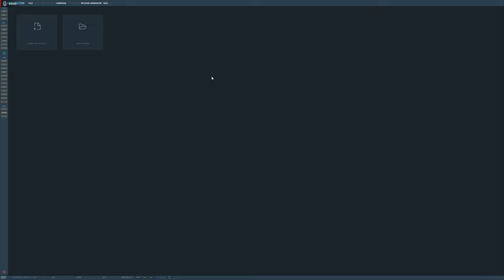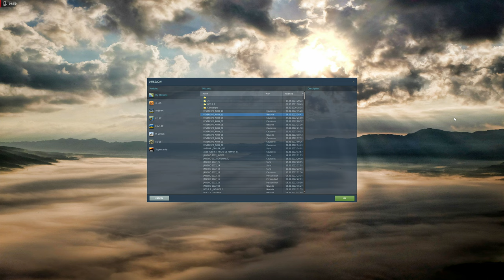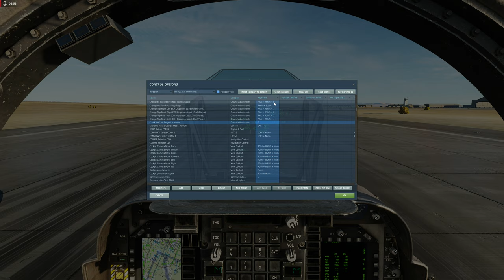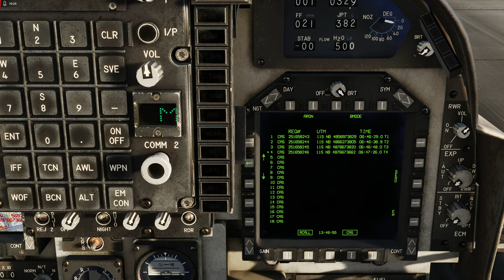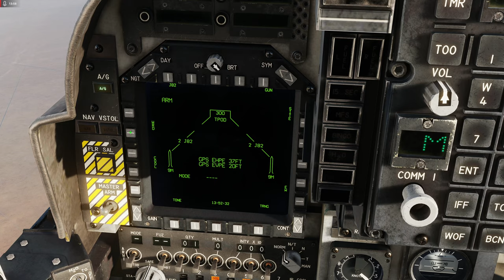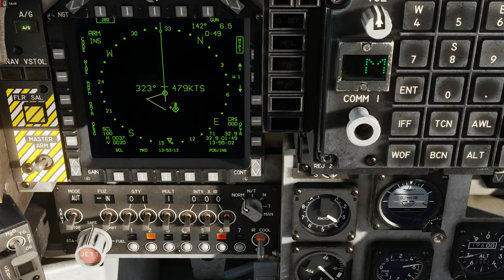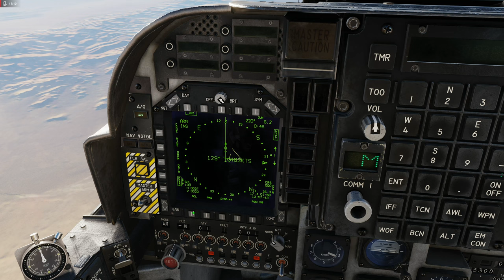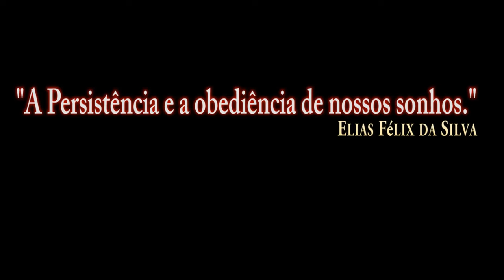DCS:AV-8B Night Attack | GBU-38 JDAM/PT-BR_VÍDEO 1775